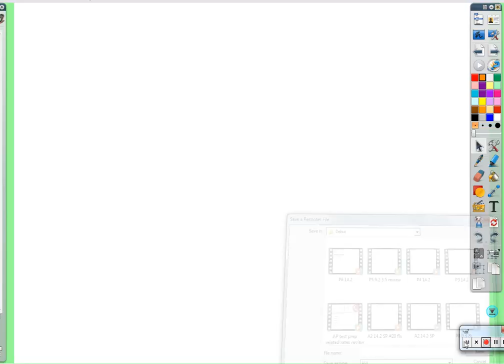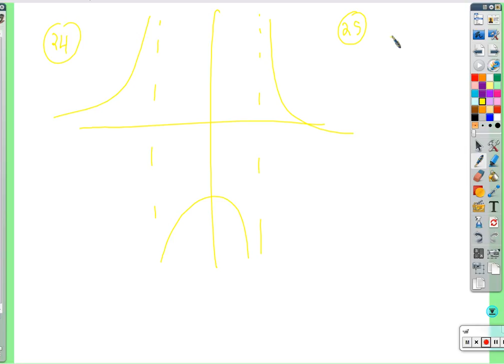AP test prep 7